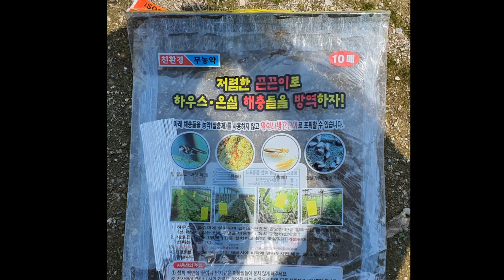20220609 성주참외사진 제가매일농가를다니는이유는 참외책만들려고하는겁니다 항상꾸준해야 다음을만들어줍니다 신초이차피해 끝이말렸다 고온저온장해 잎의엠보씽이증가